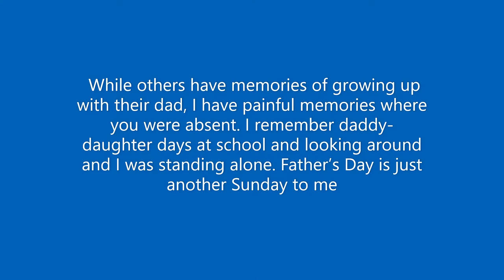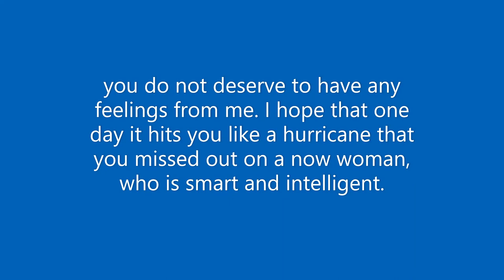DEADBEAT FATHER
I Want my fellow teenager to value morals and start believing to God